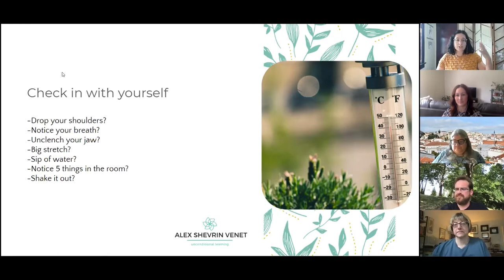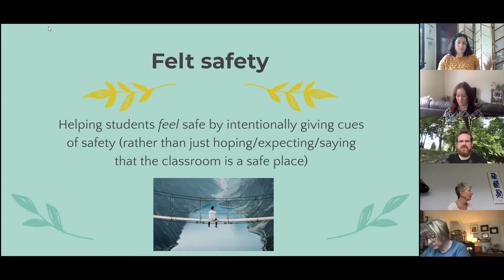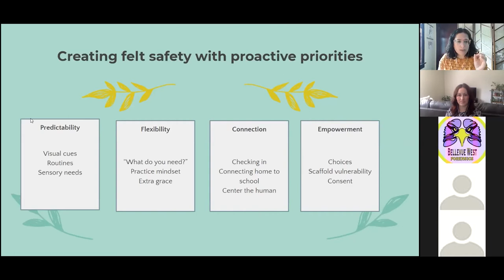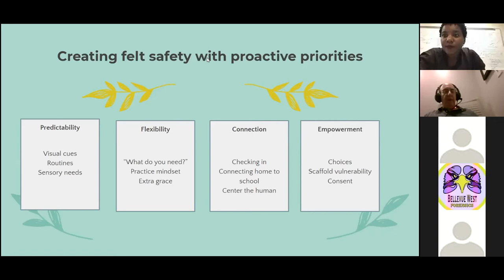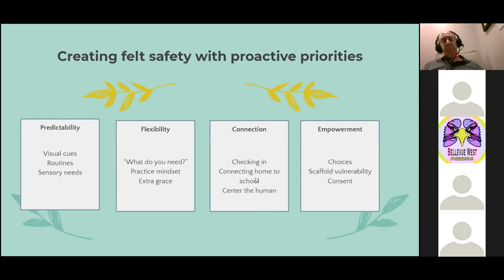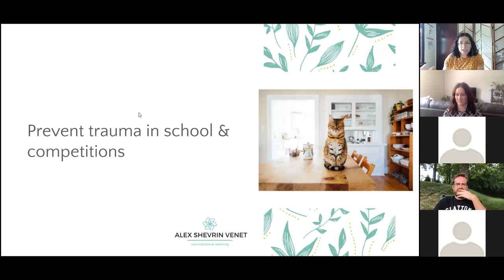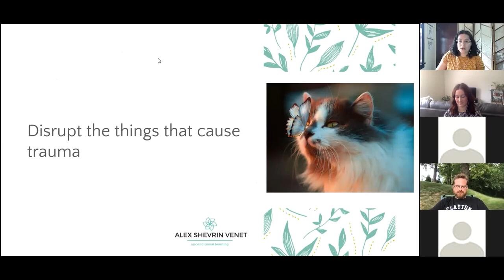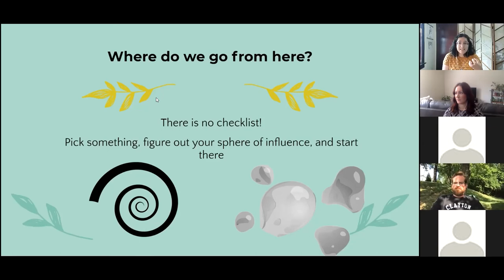Applying Trauma-Informed Practices to Your Speech and Debate Team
In this workshop, we’ll dig into the “how” of trauma-informed practices. Alex will share a framework for infusing your planning with trauma awareness. We’ll also have time for discussion and questions as we apply our learning.

Keynote Extension session led by Alex Shevrin Venet